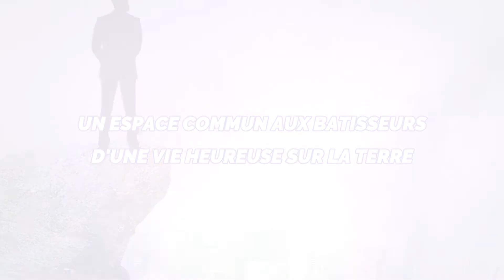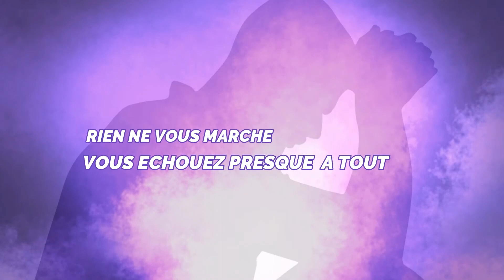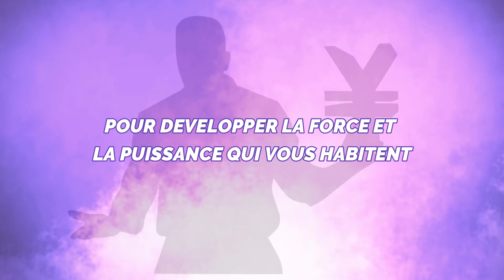Il existe en nous une force qui peut activer ou freiner la maladie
Dans l'émission MESSAGE DU MAÎTRE N°51 du jeudi 26/11/2020, le Maître Justin DO?GBEHOUNDE vous livre les secrets qui vous permettront de guérir de vos maladies naturellement.